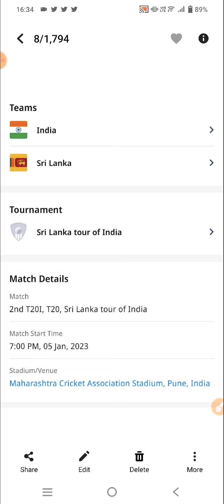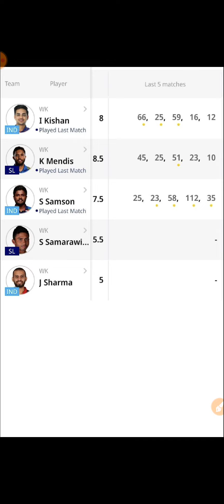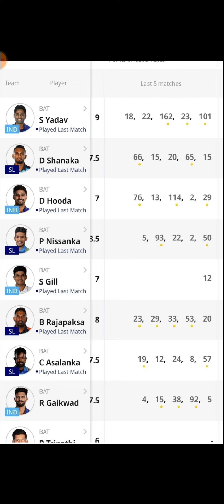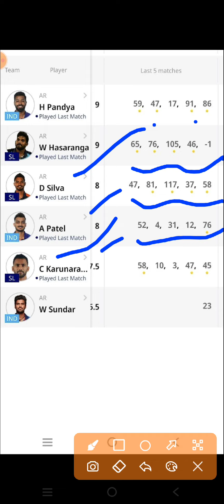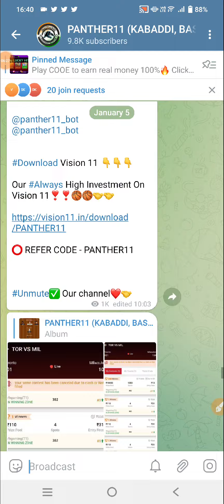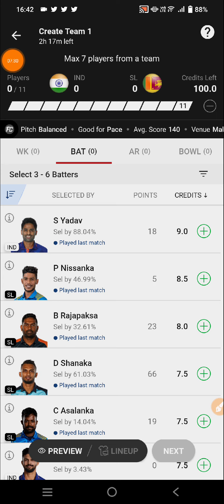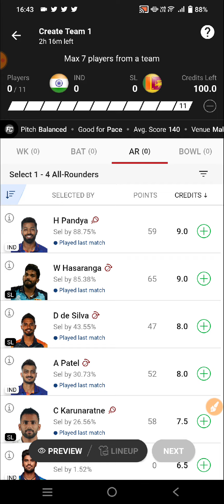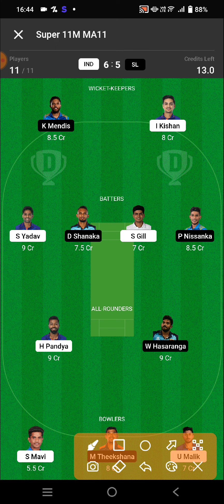IND VS SL DREAM11 PREDICTION || IND BS SL 2ND T20 MATCH || INDIA VS SRILANKA T20 MATCH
IND VS SL d11 Team

dream11   IND VS SL

IND VS SL dream11 today match prediction

IND VS SL dream11 today team

IND VS SL 2022 match

IND VS SL 2022 Cricket team prediction

IND VS SL dream11 team Prediction IND VS SL dream11

INDIA VS SRILANKA dream11 today match

INDIA VS SRILANKA Dream11 team

INDIA VS SRILANKA Tri series T20 team

INDIA VS SRILANKA T20 team

INDIA VS SRILANKA Tri series T30 team prediction

IND VS SL super four T20 team

IND VS SL super four Tri series T20

Tri series  super four T20 team

Tri series  super four T20 team Analysis

Tri series  T20 team prediction

IND VS SL T20 team

T20 sl team

IND VS SL T20 Tri series

IND VS SL Tri series  team

IND VS SL Tri series  team analysis

IND VS SL Tri series me Gl kaise jeetu

IND VS SL Tri series ki gl team kaise BAN aye

IND VS SL Tri series cup ki sl team kaise BAN aye

IND VS SL Tri series ki best team

IND VS SL Tri series  ki team

IND VS SL Tri series  ki gl team analysis

IND VS SL Tri series  ki gl team prediction

IND VS SL T20 WORLD CUP

IND VS SL CRICKET TEAM

IND VS SL 1ST RANK GL TEAM

IND VS SL RANK 1 GL TEAM

IND VS SL Tri series TEAM PREDICTION

NCLZ VS PAK Tri series SL TEAM PREDICTION

IND VS SL Tri series GL TEAM PREDICTION

IND VS SL Dream11 T20 2022

Dream11 prediction IND VS SL dream11 analysis

IND VS SL cricket match

IND VS SL dream11 Team prediction IND VS SL d11 team dream11

IND VS SL playing 11 T20

IND VS SL dream11 2022

IND VS SL playing today

today dream11 IND VS SL T20

IND VS SL T20 today

IND VS SL dream11 T20 match dream1

IND VS SL T20

IND VS SL dream11 today match

IND VS SL dream11 GL Team

IND VS SL dream11 Gl team prediction

IND VS SL Gl ki team

IND VS SL Sl team

IND VS SL dream11 best team analysis

IND VS SL Dream11 best Team prediction

IND VS SL dream11 prediction for Gl

dream11 IND VS SL ki team

IND VS SL dream11 aaj ki team

IND VS SL dream11 best  Team for Sl

IND VS SL prediction for Gl

IND VS SL best analysis for Gl dream11

IND VS SL T20 2022

IND VS SL T20 aaj ki team

IND VS SL dream11 team Prediction for T20

IND VS SL dream11 Gl + Sl team

IND VS SL dream11 team For T20

Today's Dream11 ki team

Today Match cricket Prediction

IND VS SL IND VS SL

dream11team

Today's T20 Team Analysis

Today's T20 team Prediction

IND VS SL dream11 best team

today dream11 IND VS SL T20 2022

Today's SL VS BAN Tri series  T20

Tri series FINAL MATCH

Tri series FINAL SL TEAM

Tri series LIVE MATCH

Tri series HIGHLIGHTS MATCH

AAJ KI Tri series  FINAL MATCH

AAJ KI FINAL CRICKET TEAM

SL VS BAN Tri series FINAL 2022

SL VS BAN Tri series FINAL MATCH TEAM ANALYSIS

SL VS BAN Tri series FINAL MATCH TEAM PREDICTION

BAN VS SL Tri series  FINAL MATCH

BAN VS SL FINAL MATCH

BAN VS SL T20 TEM

Today's IND VS SL  Cricket match prediction

Today's IND VS SL T20 Team prediction

Today's IND VS SL T20 team Analysis

Aaj ka T20 Match

Aaj ka T20 team prediction

Aaj ka T20 Team Analysis

Cricket team kaise BAN aye

cricket ki best team

cricket expert

aaj Ki Cricket team

aaj ki cricket team kaise BAN aye

aaj ki GL team kaise BAN aye

cricket best team prediction

cricket team prediction

cricket team analysis

cricket team best analysis

cricket ki jabardast team prediction

cricket ki mast team

cricket ki mast team analysis

SL H2H H3H H4H team ki prediction

IND VS SL  IND vs ENG IND vs SA IND vs NZ IND vs WI, IND vs AFG IND vs AUS, IND vs BAN   IND VS SL IND vs SRI IND vs IR  IND vs SC